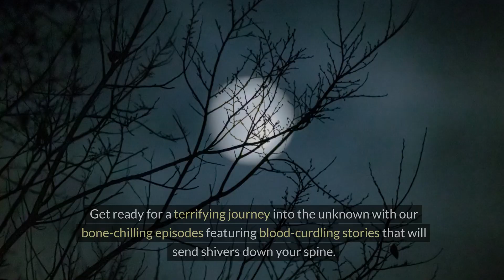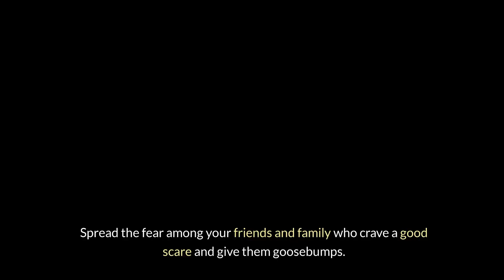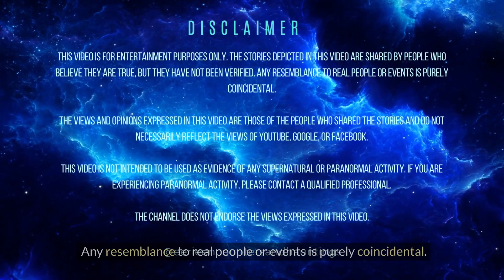The Terrifying Secrets of My Grandmother's House | Eerie Encounters and Hauntings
Experience the chilling tale of a haunted house like no other in this captivating YouTube video. Join us as we unravel the mysteries lurking within the walls of my grandmother's house, where unseen forces weigh heavy on the air and darkness threatens to consume all who dare to enter. Watch as a neighborhood spiritualist delves into the realm of the unknown, summoning spirits and uncovering secrets buried in the shadows. But beware, as the line between reality and nightmare blurs, and the true horrors of the house reveal themselves in bone-chilling encounters. Will you brave the darkness to uncover the truth, or will you succumb to the terror that lurks within? Find out in this spine-tingling journey through fear and despair.

And remember, we'd love to feature your own eerie encounters and hauntings. Share, like, and spread the chilling tales!

The stories depicted in this video are shared by people who believe they are true, but they have not been verified. Any resemblance to real people or events is purely coincidental.

The views and opinions expressed in this video are those of the people who shared the stories and do not necessarily reflect the views of YouTube or Google.

This video is not intended to be used as evidence of any supernatural or paranormal activity. If you are experiencing paranormal activity, please contact a qualified professional.

The channel does not endorse the views expressed in this video.